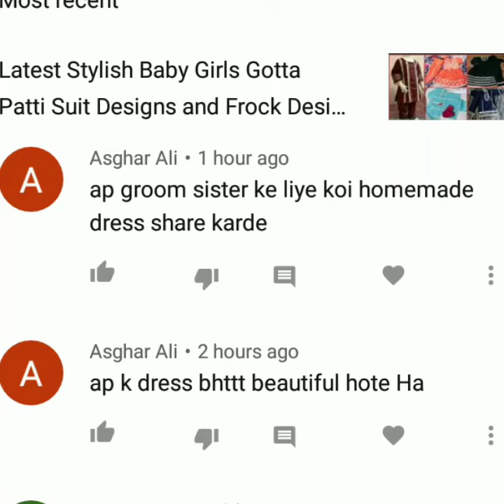Latest Homemade Mayon Mehndi Dresses For Groom and Bride Sisters/New Simple Mayon Mehndi Dresses